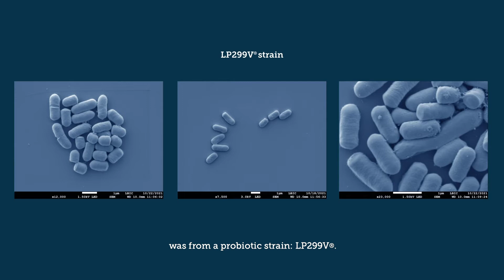A story about saving lives - Probi®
Probi® was born out of a visionary research project at Lund University, Sweden, whose aim was to discover whether administering specific probiotics to critically ill patients could enhance therapeutic outcomes and improve their chances of recovery.

Professor Bengt Jeppsson is a true probiotic pioneer and one of the founders of Probi®. Listen to his story on how it all started with Lactoplantibacillus plantarum 299v (LP299V®).